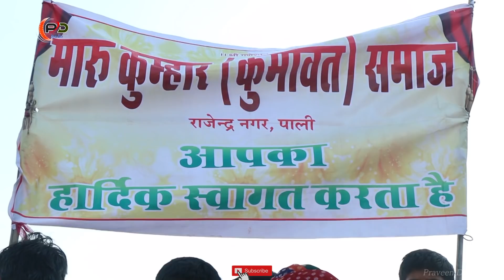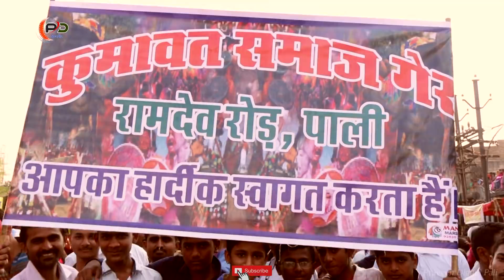Hemraj goyal सितला सप्तमी मेले में सभी समाज की गैर पाली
Praveen Digital  Studio
Director         : Champalal Patel
Cameraman :  Praveen Patel
Editor.            : Jitendra Patel
Place.            : Pali